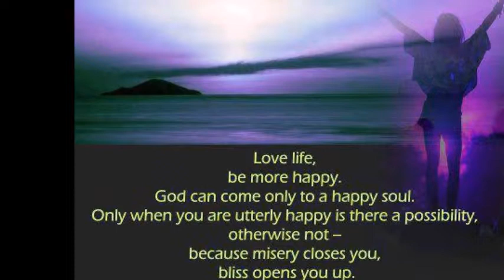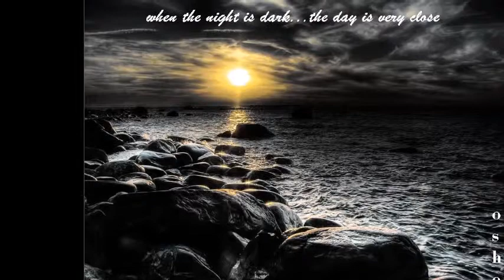MEDITATION THE REBELLION